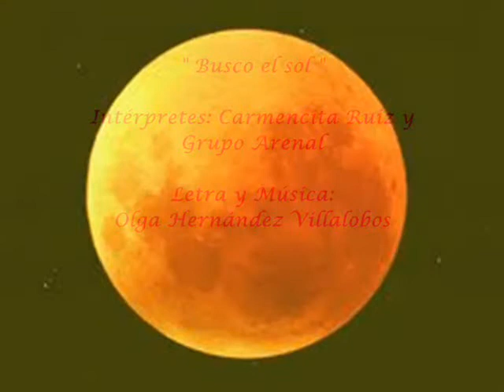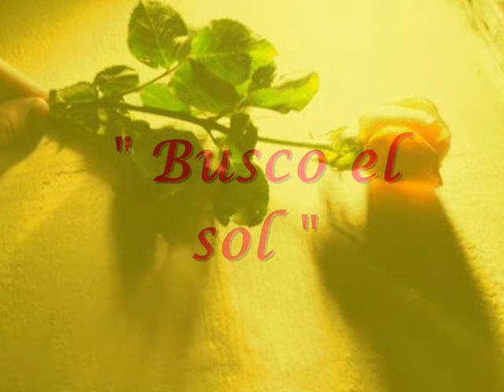Carmencita Ruíz y Dúo González Moglia. "Busco el sol". Olga Hernández Villalobos.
Tonada del CD "Ay, que noche aquella"                                   Autora y Compositora  Olga Hernández Villalobos, interpretada por Carmencita Ruíz y "Dúo Gonzalez Moglia"
"Festival de Talca".
Grabación realizada en "Alexis Producciones".